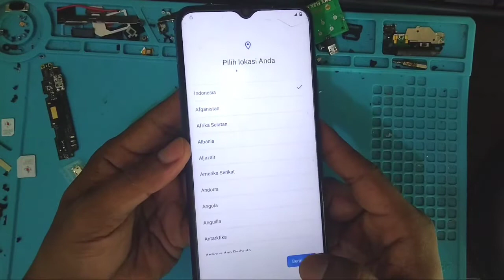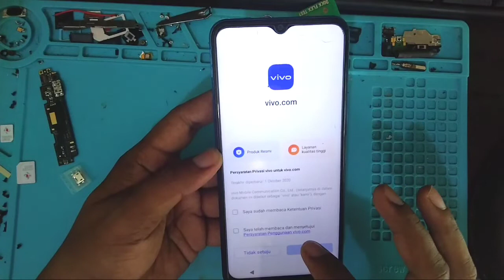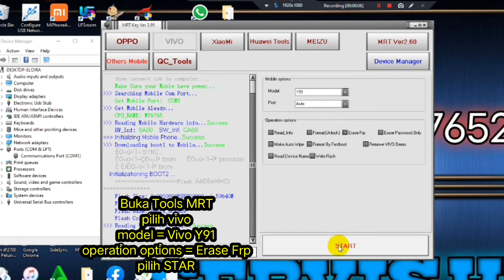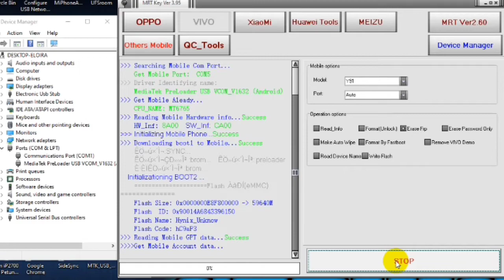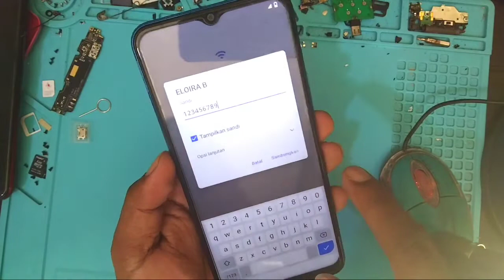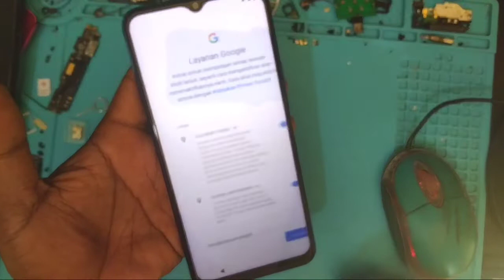Vivo Y20 Lupa Akun Google Android 11 || Frp akun google, sekali klik Done.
Oppo A53 Cph 2127 Format Unlock By Mrt Not Working.!
Oppo A53 (cph2127) Frp Bypass 100% working New Triks ...
By Pass Frp / Account Google | Oppo A53 (CPH2127) Dengan ...
Oppo A53 Hard Reset & Frp Bypass Android 11 Full Offline ...
Oppo A53 (cph2127) Frp Bypass l Google Account Lock ...
Cara Menangani Lupa Pola/Pin Dan Frp Akun Google Pada ...